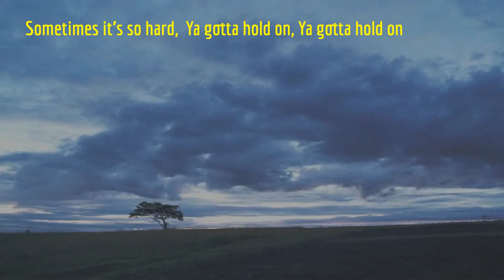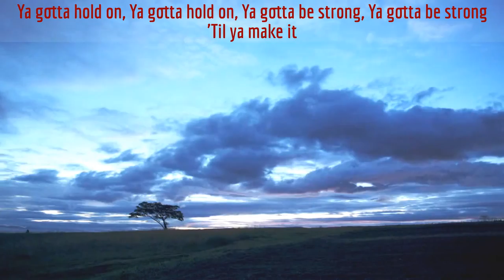Jamie Lynn Noon: Til Ya Make It (Chorus)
Words of comfort and encouragement during difficult times in life. This is a short version, for full length version, click on link in video